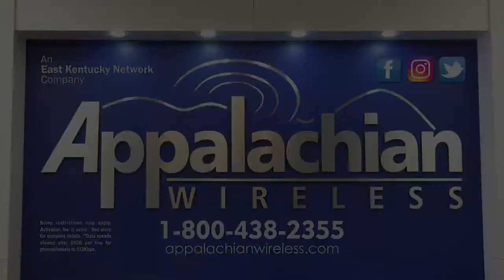Advocates urge reporting of suspected child abuse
Child Abuse Prevention Month is well underway, and EKB News Reporter Chris Anderson was at a community event Tuesday afternoon with those fighting on the front lines against child abuse.